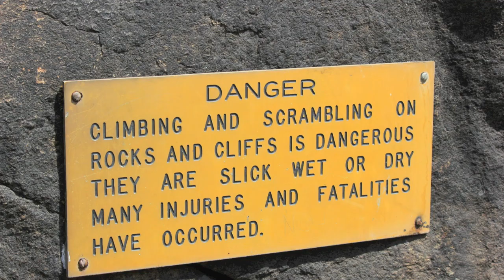Yosemite 2012 HD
Trip to Yosemite
Cameras: GOPRO, T2i/550d